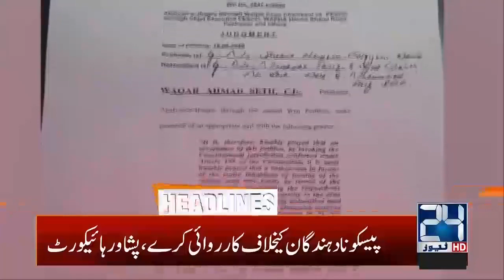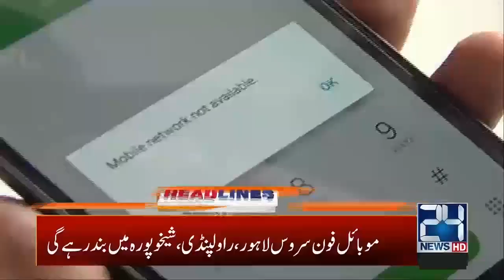4am News Headlines | 27 Aug 2020 | 24 News HD